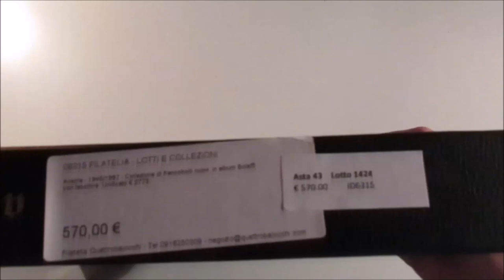Asta 45 - Lotto 778 - Austria - 1945/1967 - Collezione di francobolli nuovi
Austria - 1945/1967 - Collezione di francobolli nuovi, in album Bolaffi con taschine. Unificato € 5773.